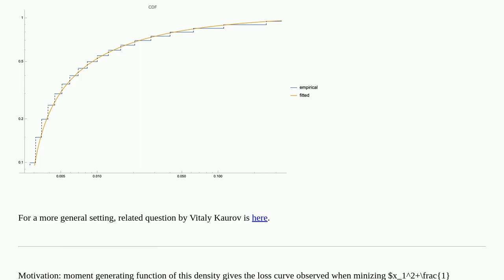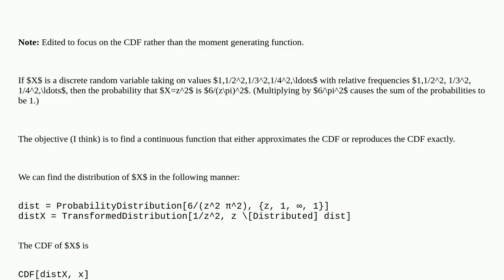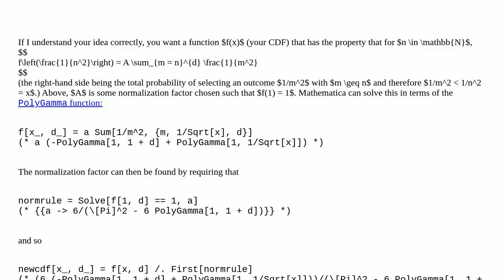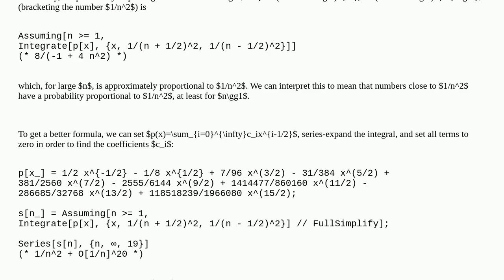Mathematica: Finding a continuous distribution that fits the empirical density of dataset $1,1/4,...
Finding a continuous distribution that fits the empirical density of dataset $1,1/4,1/9,1/16ldots$

A special thanks goes out to the community

  data-science modeling probability-or-statistics data